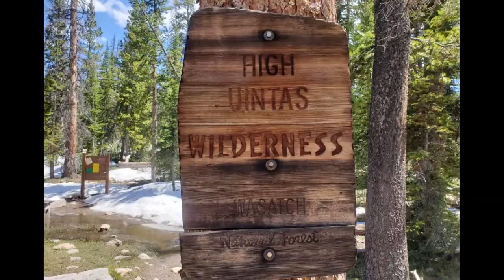Uinta Highline Trail, Trailer 2019, Backpacking Thru Hike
Planned Highline Trail trip for July 2019.

My Backpacking Gear List (Main Items Only)

Backpack- Gregory, Baltoro 85
Drink- Coca-Cola Company, Coke Zero
Satellite Communicator- Garmin, inReach Explorer+
First Aide Kit- Custom, Various medical items including emergency foil sleeping bag & blanket
Camera- Samsung, Galaxy S21 Ultra 5G (4K, 60FPS video setting)
Tent- Big Agnes, Copper Spur UL3 (with tent specific ground tarp)
Sleeping Pad- Therm-a-rest, Camper SV (Wide)
Sleeping Mat- Therm-a-rest, RidgeRest Foam Pad (For Winter Camps Only)
Ground Padding- Insul-bright, foil lined fabric (For Winter Camps Only)
Sleeping Bag- Nemo, Disco 15 (New bag for me)
Pillow- Wilderness Technology, Compact Inflatable Pillow
Pillow- Alps Mountaineering Camp Pillow
Water Purification- Sawyer Squeeze Filter
Water Filtration Bags- CNOC 3L Clean & Dirty Bags (for use with Sawyer Gravity System)
Backup Water Purification- Coleman Neutralization Tables
Fire Starting Kit- Custom, Bic lighter, matches, Fire Stick, flint & steel, & magnesium bar
Pot- GSI Outdoors, 1.1L Halulite Boiler
Fry Pan- GSI Outdoors, Pinnacle Frypan
Spoon- Toaks, Titanium Long Handle Spoon
Turner- GSI Outdoors, Pack Spatula
Stove- MSR, Pocket Rocket 2
Backup Stove- BRS, Ultralight Burner
Stove Windscreen- Ohuhu, Camp Stove Windscreen
Water Bottle- Camelbak, 1L Bottle
Multi-tool- Leatherman, Skeletool
Head Lamp- Coast, FL72 405 Lumen Focusing LED
Shovel- The Duece #2 UL Trowel (Plus disposable wet-wipes)
Battery Bank- Qi, 30000mAh Solar Charger-Wireless Charger + Cables
Solar Charger- BigBlue, 28W Foldable Portable Solar Charger + Cables
Chair- Helinox, Chair One Original (Optional luxury item)
Padded Seat- Therm-a-rest, Z-Seat (Used for kneeling too)
Insect Repellent- Sawyer, Picaridin Lotion
Cooling Towel- Wilderness Technology, Microfiber Cooling Towel
Rain Gear- Cabelas, Rainy River Packable Jacket & Packable Pants
Coat- REI, Co-op 650 Down Packable Jacket
Hiking Boots- Salomon, Quest 4d Hiking Boot
Hiking Shoes- Keen, Targhee III Low Rise Hiking Shoe
Socks- Darn Tough, ¼ Cushion Merino Wool Socks
Pants- Marmot, Transcend Convertible Pants/Shorts
Shorts- Columbia, Blood & Guts III Cargo Shorts
Base Layer- REI, Co-op Merino Midweight Crew Top
Shirt- Russell Athletic, Dri-Power Performance Tee (Polyester-Spandex Blend)
Fishing Pole- Trout Boy, 2.1 Meter Telescopic Carbon Fiber Fishing Rod
Fishing Reel- Bass Pro Shops, Micro Lite Elite MEX10F
Fishing Line- Berkley, 6lb NonoFil Uni-Filament Low-Vis Green Fishing Line
Lure- Varies, but lure of choice for Uinta Lakes, Jake’s Lure ¼ Oz Gold Spoon with Red Dots